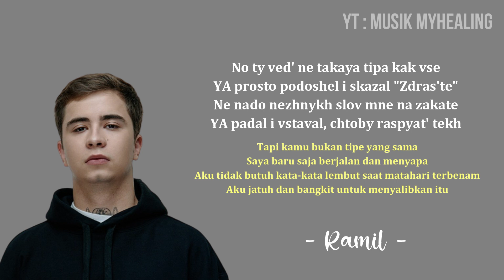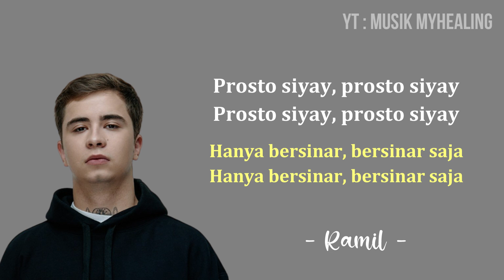RAMIL - Сияй (Siyay) Lyric Indonesian Translite | Musik Myhealing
Song lyrics and Indonesian translation.
Title : Сияй (Siyay)
️ Singer : RAMIL

What other songs do you think the lyrics for the video will be? Maybe the songs that are going viral on TikTok, YouTube, Spotify, etc.? Write your comments below, my friends
Тексты песен и индонезийский перевод.
Название: Сияй (Siyay)
️ Певец: РАМИЛЬ

Как вы думаете, какие еще песни будут лирикой для клипа? Может быть, песни, которые становятся вирусными на TikTok, YouTube, Spotify и т. д.? Пишите свои комментарии ниже, мой друг
Lirik lagu dan terjemah bahasa indonesia.
🎵 Judul : Сияй (Siyay)
🎙️ Penyanyi : RAMIL

Kira-kira lagu apa lagi nih yang akan dibuat lirik videonya? Mungkin lagu-lagu yang sedang viral di TikTok, YouTube, Spotify, dsb? Tulis komentar kamu di bawah ya temanku